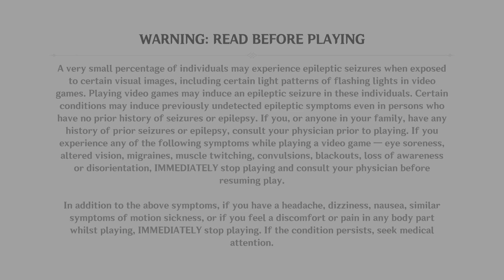Genshin Impact A story about AkaneSato season 7 part 18